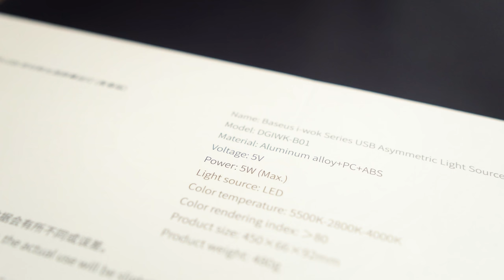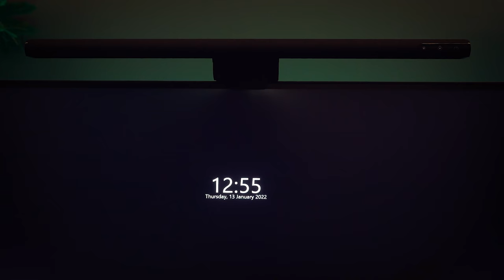I Tried The Baseus Screen Light Bar | Monitor Light | Unboxing and Review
Monitor light bars are one of my must-have computer desk accessories. They do a great job of reducing eye strain and they look really cool too. But they can be pretty expensive, so is it worth just getting a cheap one instead? The monitor light bar is great for creating a workspace that you can read in at any time without worrying about the screen brightness, which can impair your vision quickly. They provide the right lighting for your video call and won't take up any extra desk space. The price and aesthetic also make them a great option. And this is especially important if you're using an external monitor, keyboard, and mouse with a computer like a Chromebook and thus have minimal desk space

Baesus Screen Bar
BenQ Screen Bar